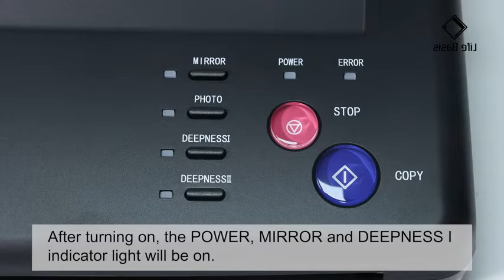Life Basis Thermal Tattoo Stencil Printer Set Up Instruction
How to use the thermal printer for Tattoo stentcil ? here is a quick video to help you set up.
Lifebasis thermal Tattoo stencil printer with 25pcs free stencil papers is available. A lightweight, small, high printing speed,flexible, easy-to-use and stable transfer machine which allows you copy the designs onto stencil paper quickly and efficiently.